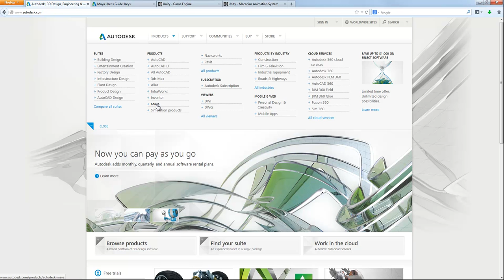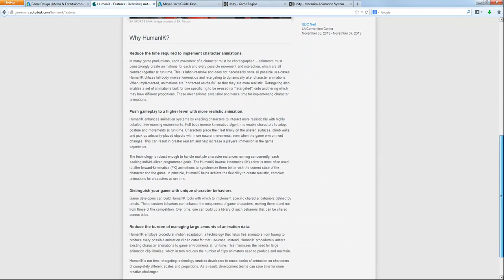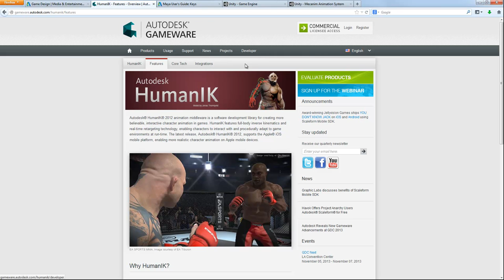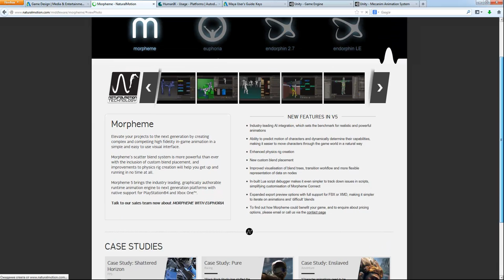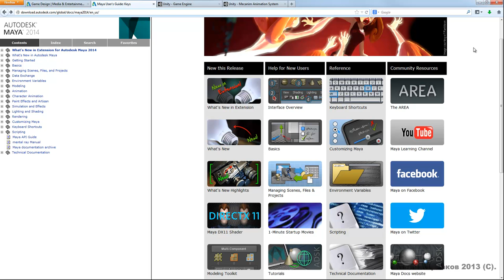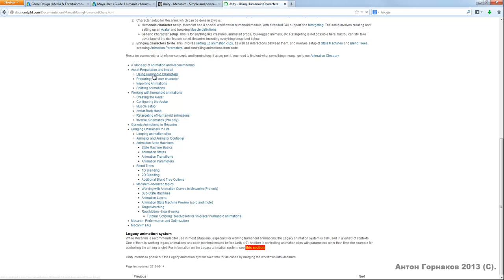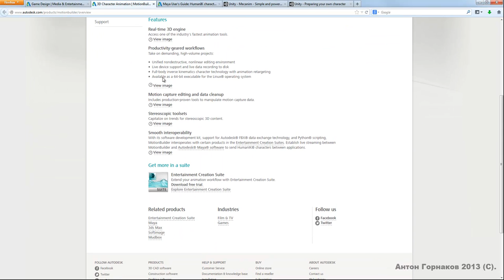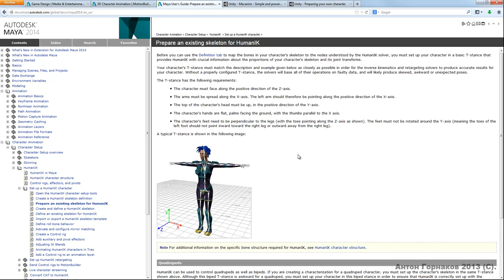Вводная лекция для курса "Интерактивная Анимация".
Как обычно, обзор по софту, инструментальные решения, интеграция и общая информация о самом курсе.